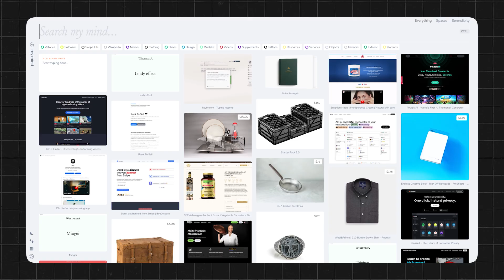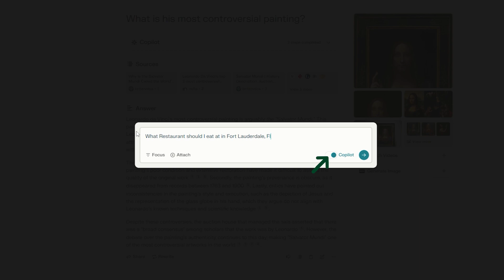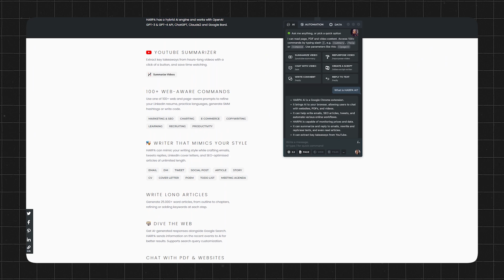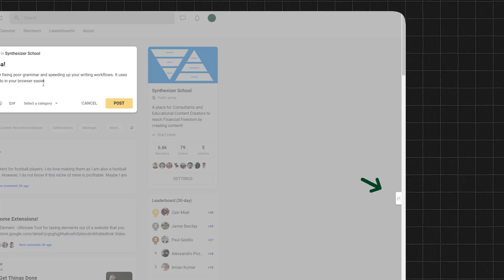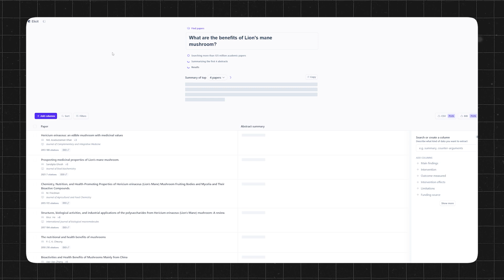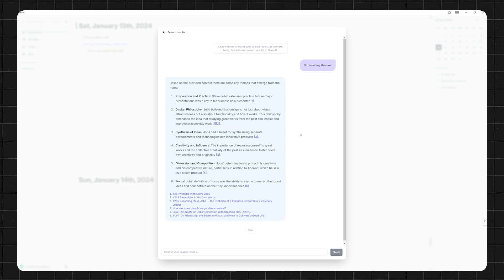7 AMAZING AI Tools You Should Try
⚡  For this video I wanted to highlight my favorite tools so far in 2024. I actually use these every day and I think you'll find them incredible. Let me know what you think!

➤ TIMESTAMPS
00:00 - Intro
00:22 - Tool 1
01:08 - Tool 2
01:50 - Tool 3
02:40 - Tool 4
03:22 - Tool 5
04:00 - Tool 6
04:47 - Tool 7